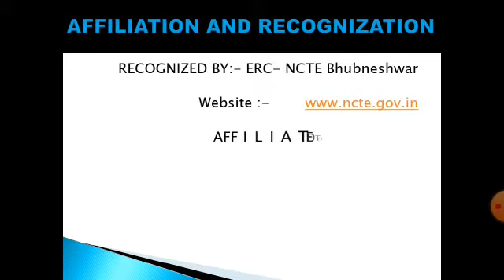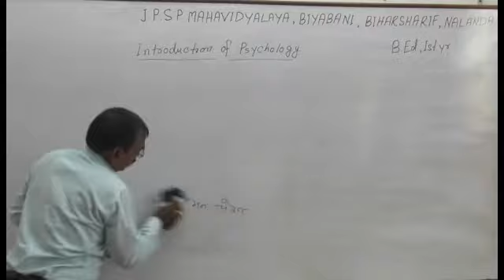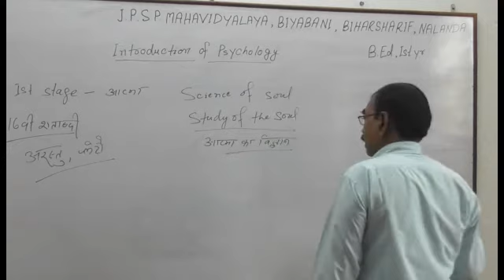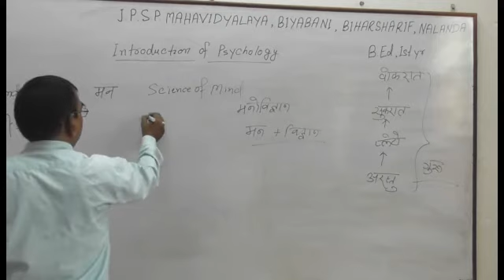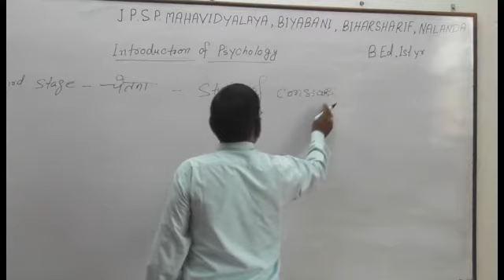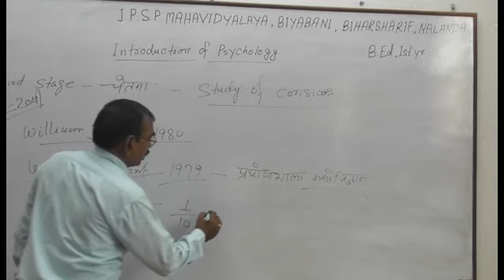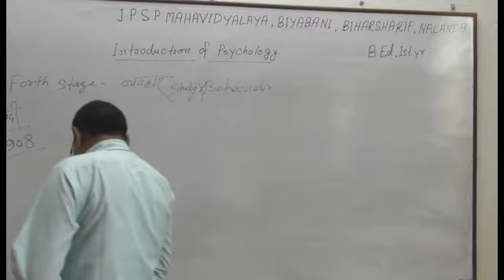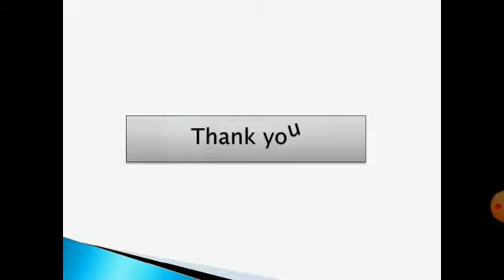Course-7a (Pedagogy of a School Subject Part-1)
By Mr. Ashwani Kumar Sir Assistant Professor